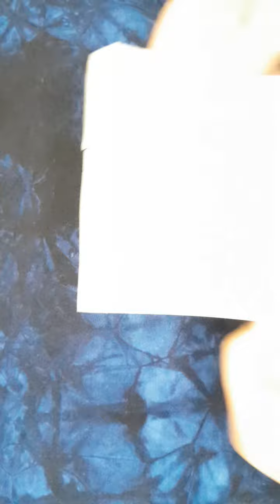اصنعي غويشه بنفسك